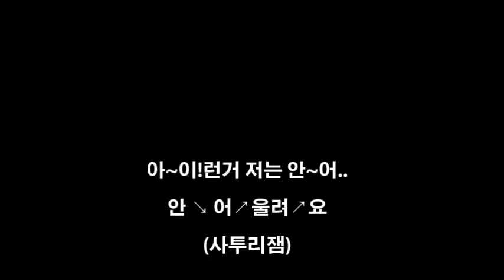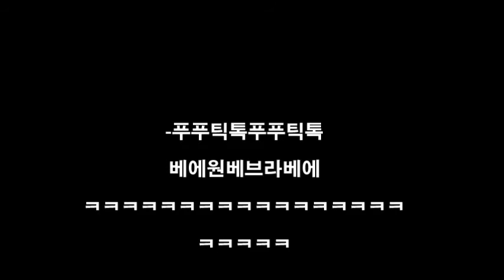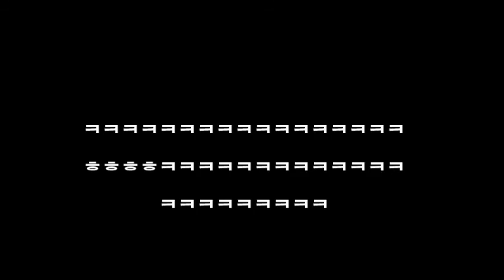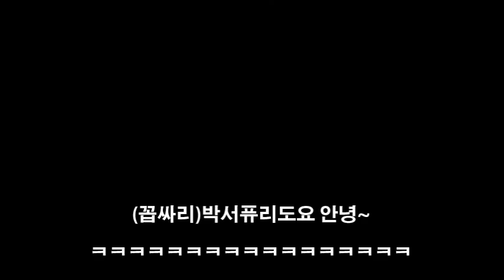[번외편] 박서퓨리 - 비트박스 1:1 강의 기본편- beatbox lecture for you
스트래픽 압도적 랭킹1위 에디터 딸기모찌님과 함께 촬영했습니다.
ㅋㅋㅋㅋㅋㅋㅋㅋㅋㅋㅋㅋ
킥 하이엣 스네어 기본소리강좌입니다.

더 많은 영상이 보고싶으시면?
유투브에 ' 박서퓨리 ' 를 검색해주세요!  구독 클릭!

아프리카 bj에서 박서fury란 닉네임으로 비트박스방송을 하고있는 박서퓨리입니다.